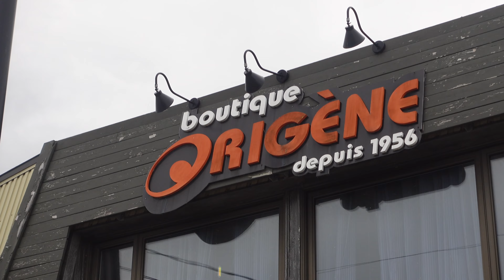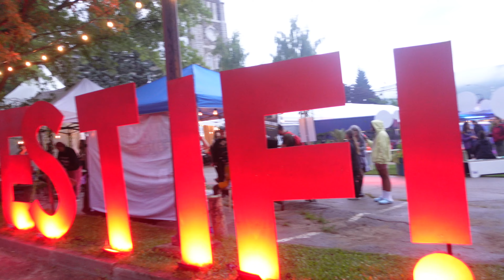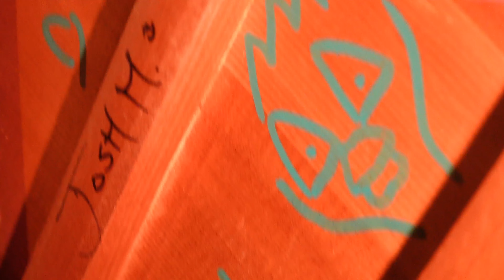Le Festif ! de Baie-Saint-Paul: vendredi 21 juillet 2023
Discover Le Festif de Baie-Saint-Paul 2023 Friday night.  We look at the surprise shows in town, discover the hidden secrets of the festival. Le Festif de Baie St Paul

Discover @LeFestifTV